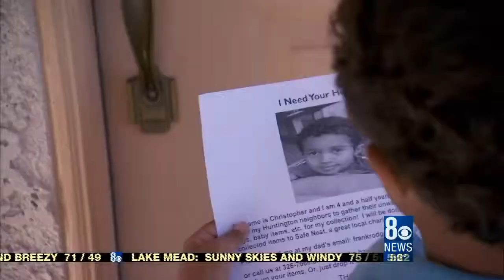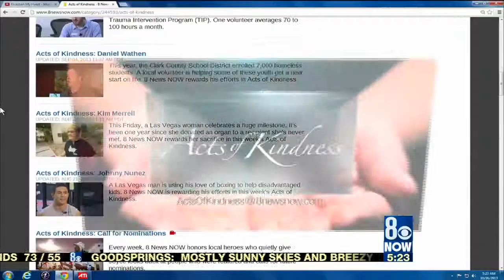Frank Rodgers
Frank was 8 News Now's Act of Kindness recipient for October 16th, 2013.